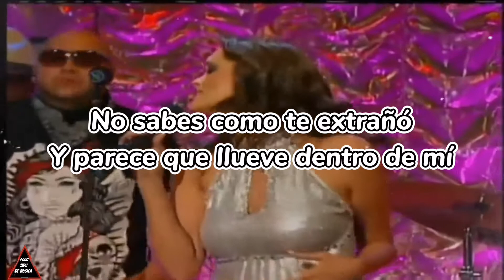MUERO POR TI [A.B. Quintanilla FT Shaila Durcal] (Lyric/Letra)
🔥𝑻𝑶𝑫𝑶 𝑻𝑰𝑷𝑶 𝑫𝑬 𝑴Ú𝑺𝑰𝑪𝑨🔥

®Video creado y editado por Todo Tipo De Música©